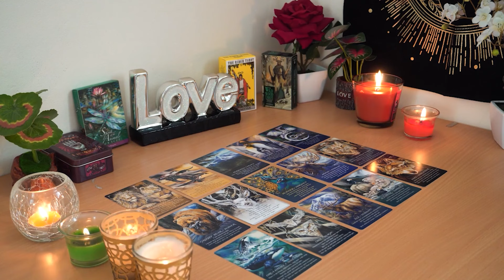CAPRICORN💘 They Know You're The One. This is Your Forever Person. Capricorn Tarot Love Reading